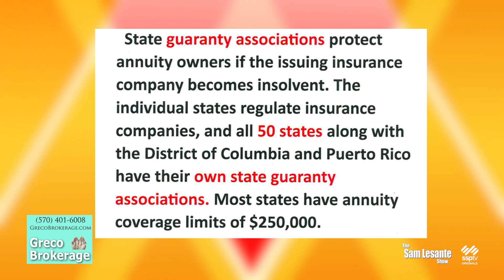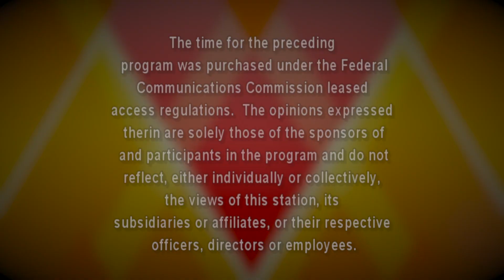The Sam Lesante Show - Greco Brokerage: Annuities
Financial Advisor, Blaise Greco
from Greco Brokerage discusses how he
 can help you invest your money; especially with annuities.